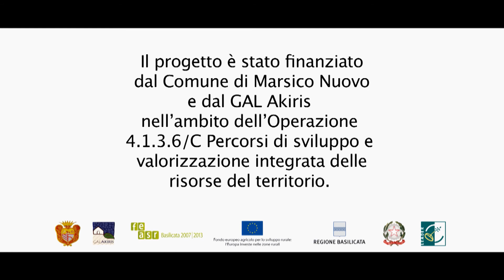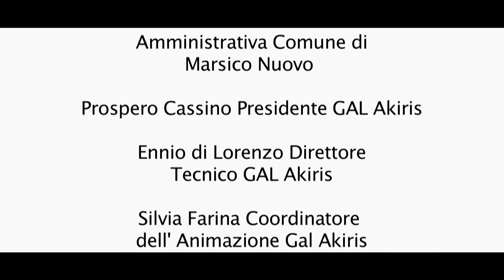DOCUMENTARIO GROTTA DI CASTEL DI LEPRE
VIDEO CORSI

MANUALE DI FOTOGRAFIA

Visita Realizziamo servizi fotografici e produzioni video per le aziende e per i privati. Contattaci, i preventivi e la bozza del progetto sono gratuiti.